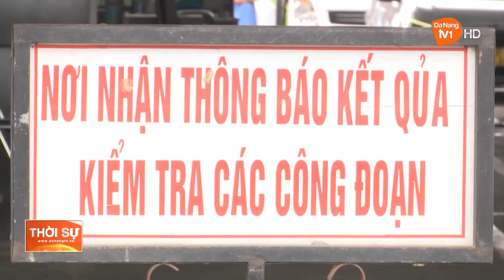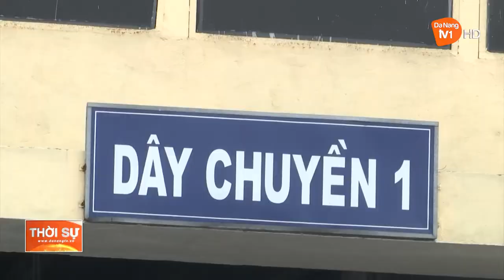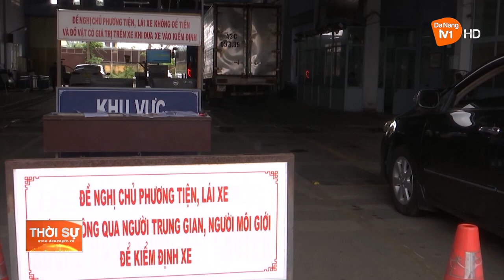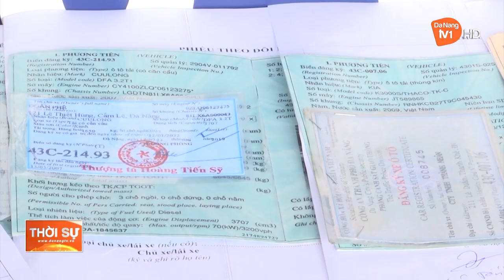CẦN DUY TU, BẢO DƯỠNG TRƯỚC KHI ĐƯA PHƯƠNG TIỆN ĐI ĐĂNG KIỂM